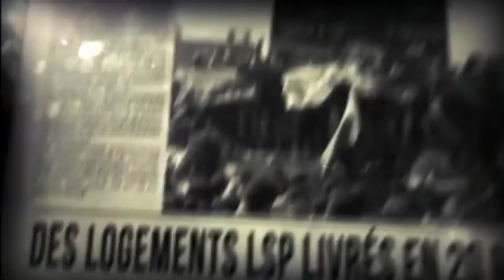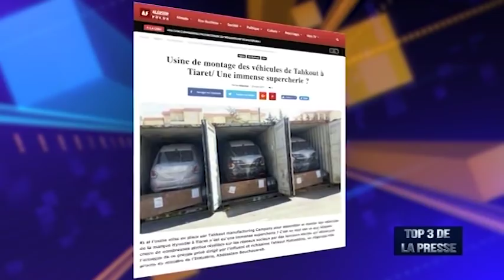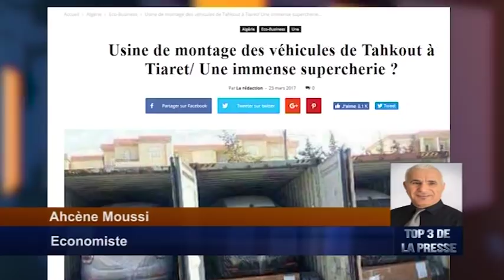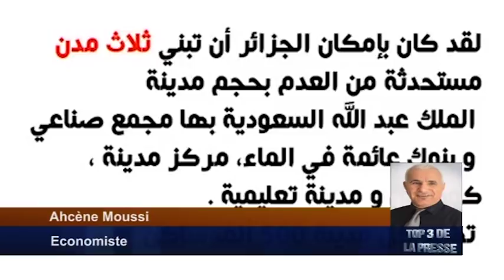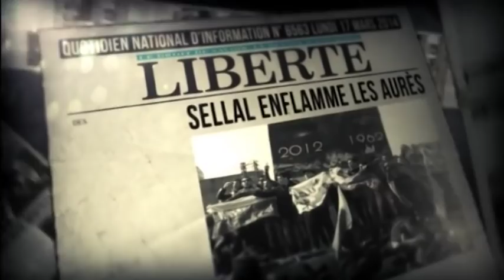Les clients du régime : entre privilèges et pillage